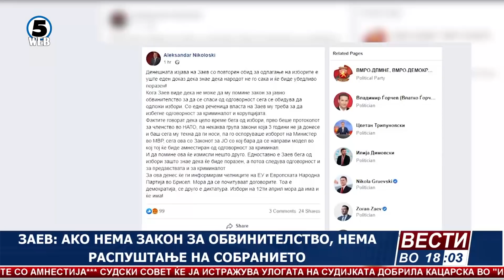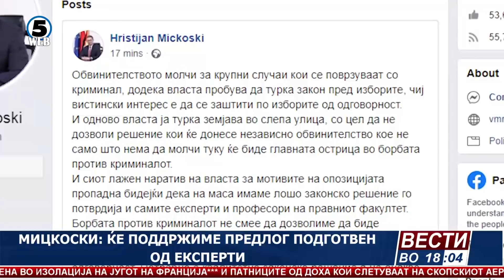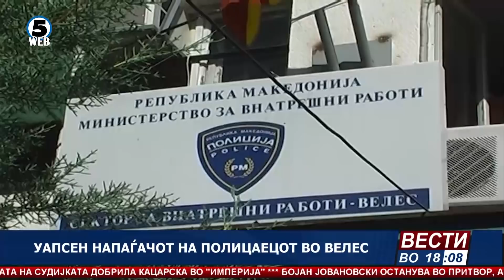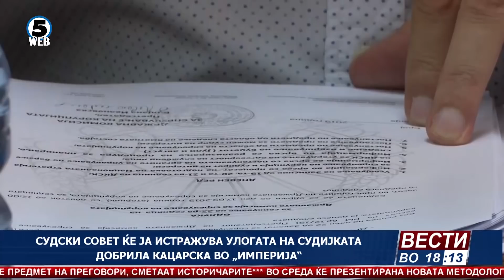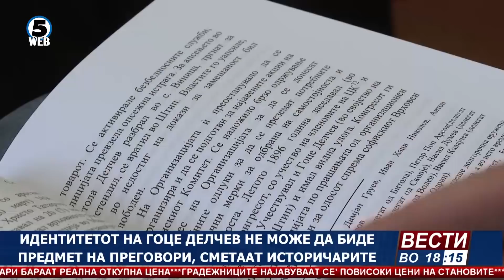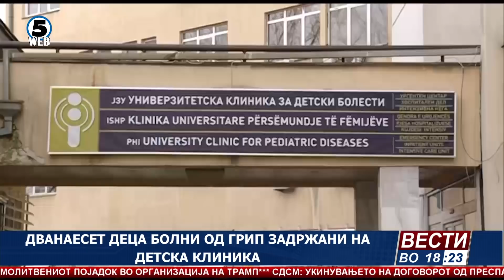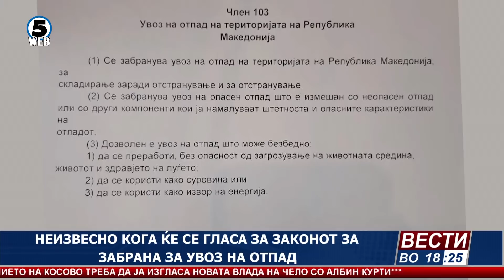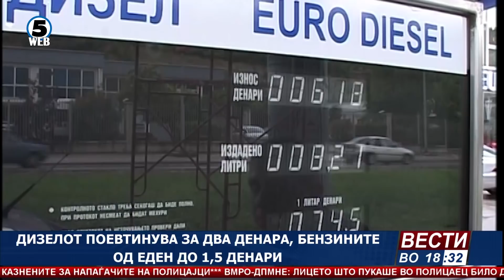Вести на Канал 5 во 18, 3.2.2020